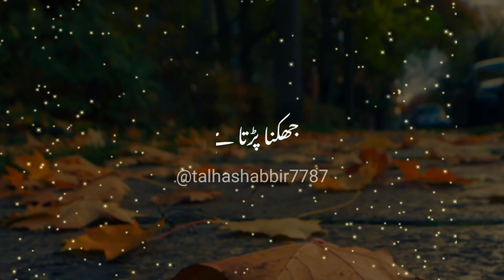BARDASHT krna seekho status by MTJ | molana tariq jamee l status| heart touching whatsapp status